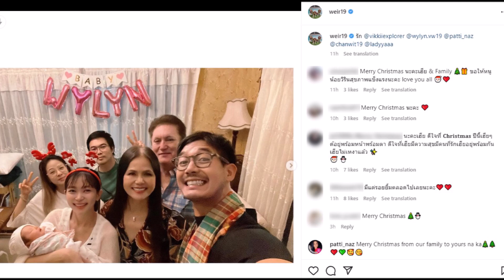เวียร์ จัดงานฉลองคริสต์มาส กับครอบครัว